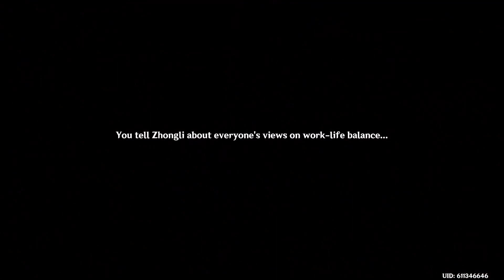HAPPY LANTERN RITE! | LANTERN RITE ACT 3 | GENSHIN IMPACT #18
Today in this video, we're going to finish off the Lantern Rite Quest and I am proud to say that it is definitely better than last year's! Check this video to find out what happens in the final act of the Lantern Rite! :D